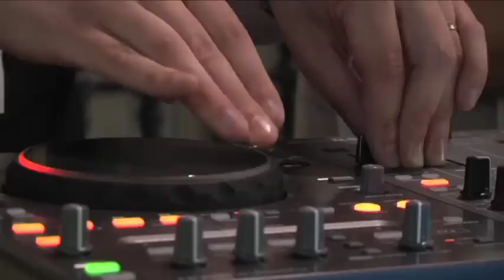VILLANUEVA 13/06/11 Noche Blanca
El pasado viernes se celebro en Villanueva de la Serena la noche blanca.
En torno a las 9 de la noche, alejándose de la normalidad, los comerciantes de la zona centro en vez de cerrar sus tiendas hasta el día siguiente, las puertas permanecieron abiertas hasta las 12 de la noche.

Con esta iniciativa, los comerciantes daban la oportunidad a sus clientes para hacer sus compras con grandes descuentas, a la vez de disfrutar de una noche diferente en la localidad.

Los ciudadanos, lejos de quedarse en casa, salieron a la calle para aprovechar estos descuentos.

Los comerciantes de la calle Lares, obsequiaron a sus clientes con canapés para todos los gustos y bebida gratis, además de amenizar la noche con música.

Pasadas un par de horas, los comerciantes de la zona nos comentaron que estaban satisfechos con los resultados de la iniciativa.

Algunos aprovechaban para comprar ropa, otros joyas, y los más listos apuraban para contratar una escapada de fin de semana a precio de costo prácticamente.
Esperemos que esta iniciativa vuelva pronto a la ciudad.